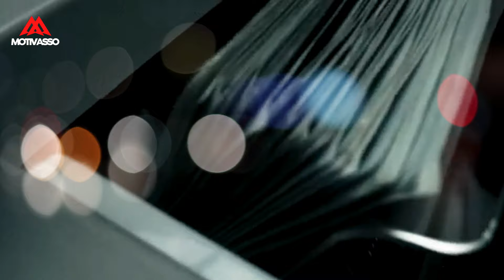O SEU SALÁRIO NÃO SOBRA NADA? Faça isso agora! | Primo Pobre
✅Canal do Convidado: @PrimoPobre